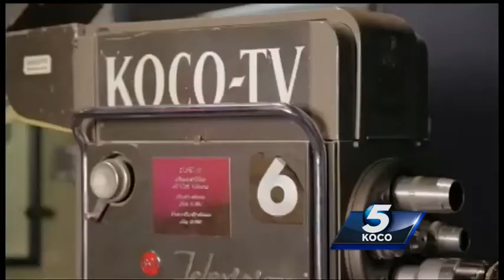A history of KOCO in Oklahoma